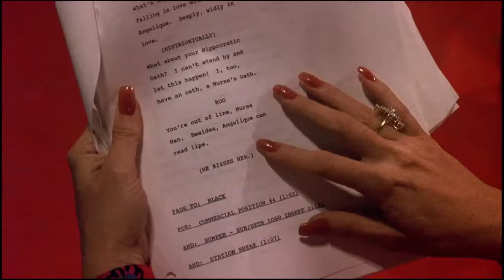Soapdish - Don't you dare kiss her-Because she's my daughter and your daughter-we're mommy and daddy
Soapdish 1991 Directed by Michael Hoffman starring Sally Field and Kevin Kline.